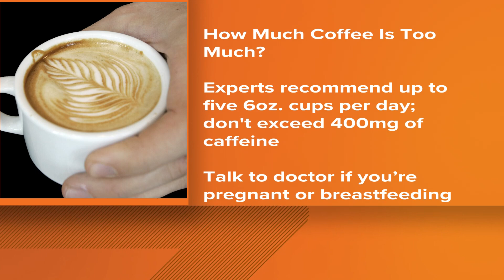Wellness Wednesday: Can coffee help expand your lifespan?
Mackie Shilstone, Fitness and Nutrition Expert explains. New study finds that 3 cups of Daily Coffee May Extend Health Span by 2.8 Years.